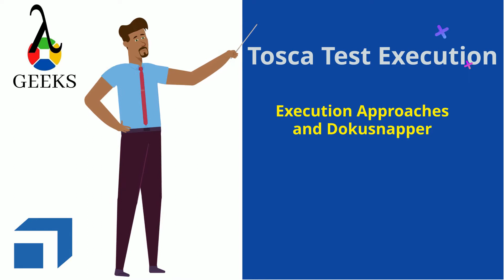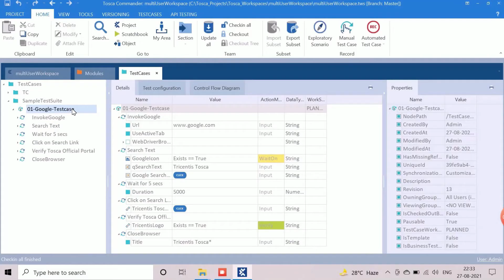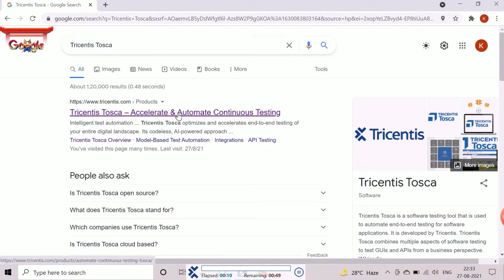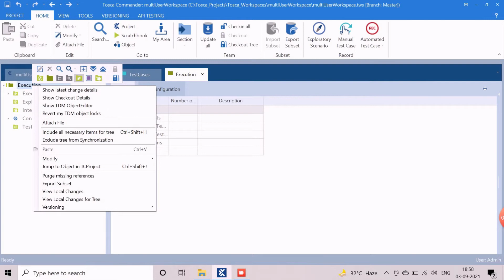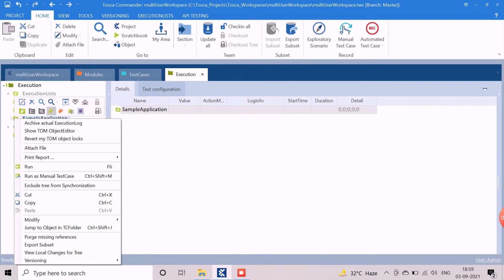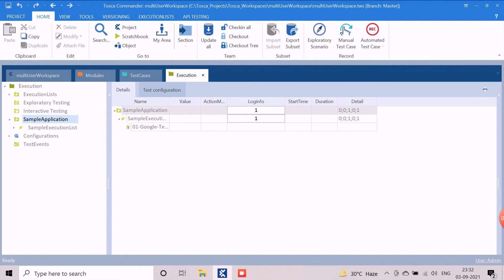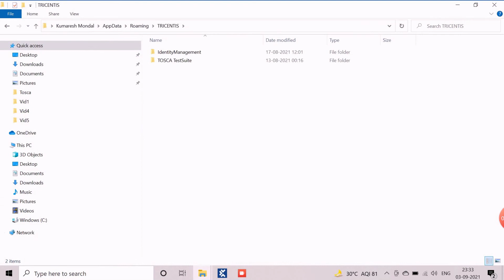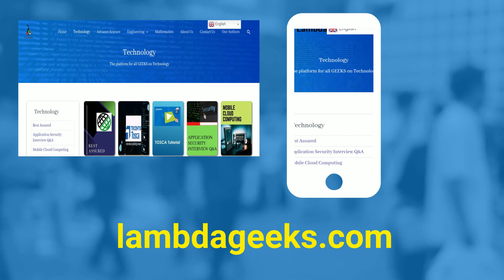Tricentis Tosca Tutorial Part-6 : Tosca Execution, Tosca Execution List, Dokusnapper